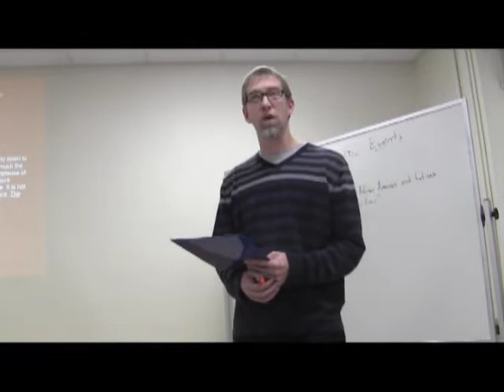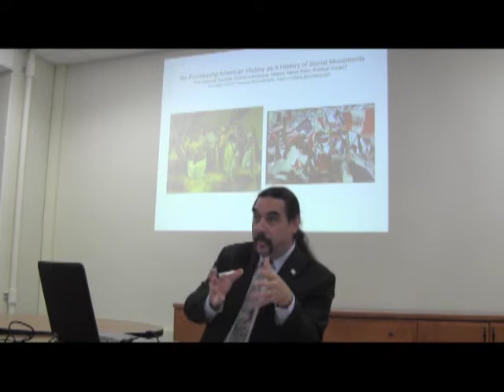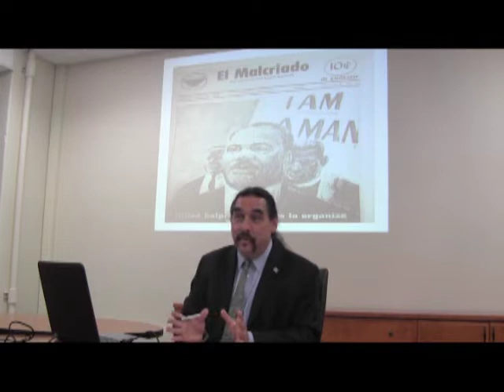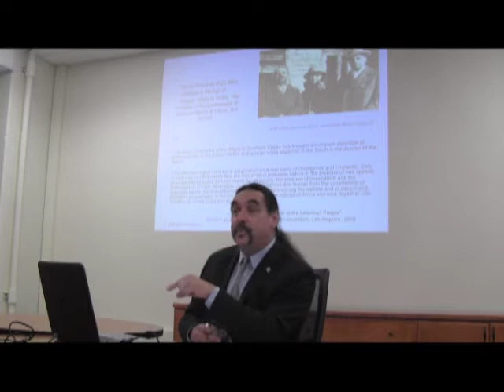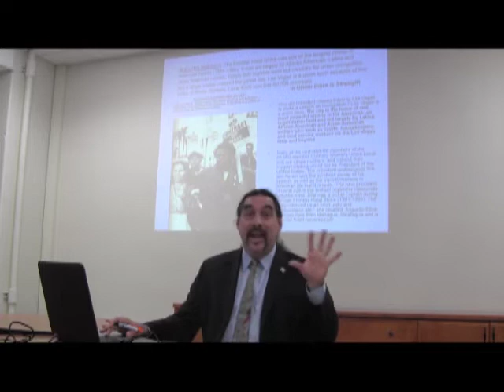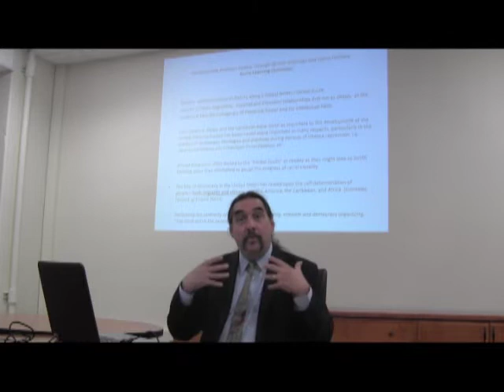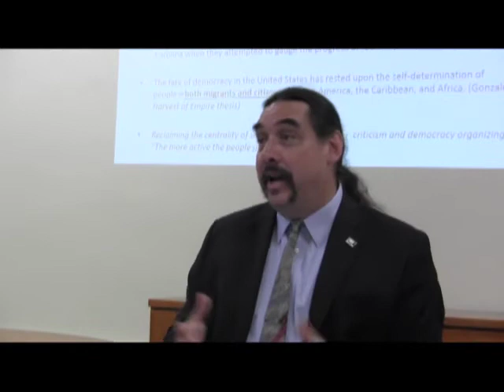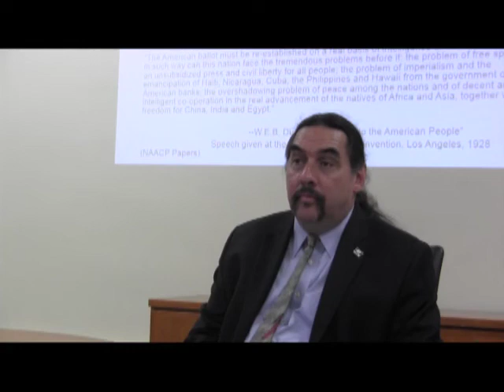"Killed Helping Workers to Organize": African American & Latinx Narratives in Jim Crow/Juan Crow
A lecture by Paul Ortiz focusing on his project to center African American and Latinx experience within US history - that is, a history understood from the perspective of the margins - through the lens of the labor movement.

Paul Ortiz is Associate Professor of History and the Director of the award-winning Samuel Proctor Oral History Program at the University of Florida. His publications include the Emancipation Betrayed, a history of the Black Freedom struggle in Florida, and the co-edited volume, Remembering Jim Crow: African Americans Tell About Life in the Jim Crow South, which recently went into its 4th printing. His forthcoming monograph is titled: Our Separate Struggles Are Really One: African American and Latino Histories. He is also co-author (with William H. Chafe) of the forthcoming book, Behind the Veil: African Americans in the Age of Segregation, 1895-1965.